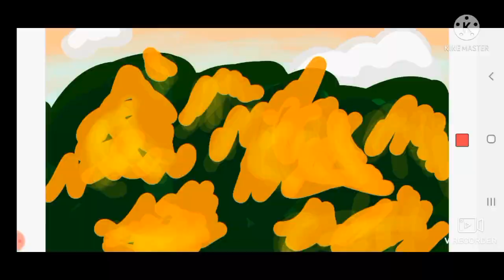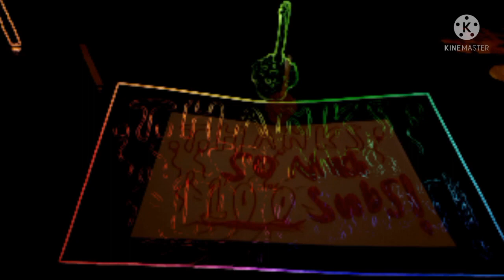Light It Up Pantalla WOF animattribute MAP❗flash warning |Wings of Fire PMV AMV animattribute MAP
❗NOT ALL OF THESE ANIMATIONS ARE MINE❗
i did animate some of them. but not all of them so make sure you checkout the credits
map parts and animations from in this video

Wings of Fire Graphic Novel Dub: Book 1 [Full Movie] [BONUS SCENE], Wings of Fire: The Lost Heir but Really Really Fast, Wings of Fire//Animash//Renegades, Play with Fire {Complete Wings of Fire map} WOF,  // Oblivion // Wings of Fire Animator Tribute, YOU CANT STOP ME ||Darkstalker PMV/AMV||, Darkstalker: Oblivion, Wings of Fire PMV/AMV,  Albatross PMV || Collab || (Wings of Fire),  A Sadness Runs Through Him | Albatross AMV
map , amv , Pmv , wof , wings of fire , wings of fire book 15 , wings of fire map , wings of fire songs,

0:40 / 7:48

King - Wings Of Fire // Completed Kestrel PMV MAP

0:40 / 7:48

0:40 / 7:48